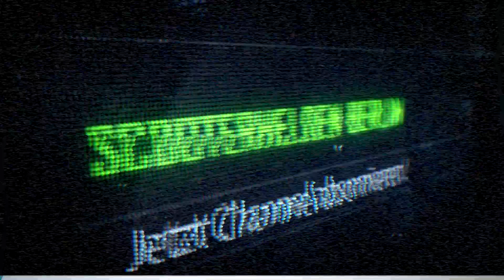⚡ AMAZON - EBIKE - ZUBEHÖR 🔥 handschuhe pedale brille rückspiegel - Amazon Unboxing! (DEU - GER)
Fahrradspiegel

Fahrrad Brille 4 Linsen-Kit

Fahrradhandschuhe

Fahrradpedale

Halbfinger Fahrradhandschuhe